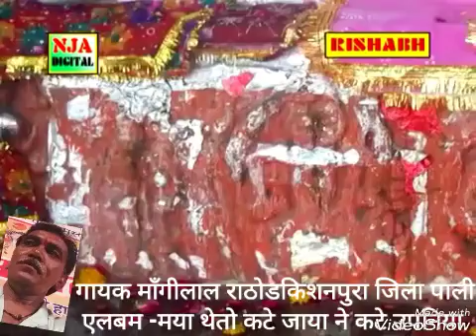मारवाङी देशी भजन आई माताजी का गायक माँगीलाल राठोड किशनपुरा 2018का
सभी सिरवी भाईयो को मारा राम राम सा जय आईजी री सा